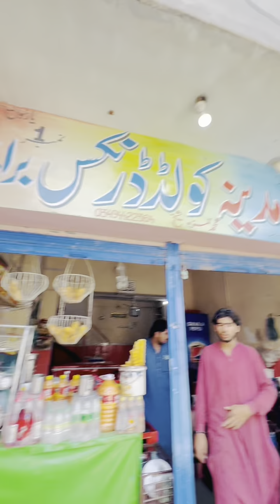Paniala Famous mangoes 🥭😱